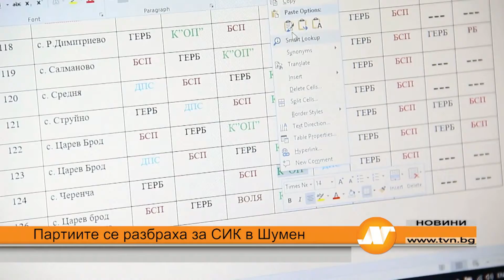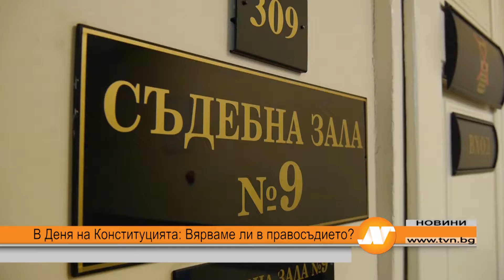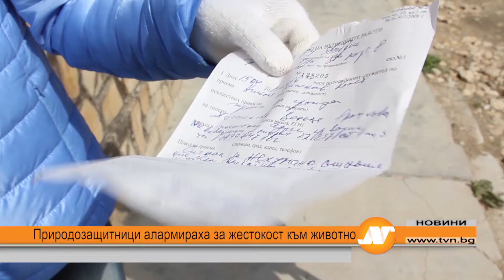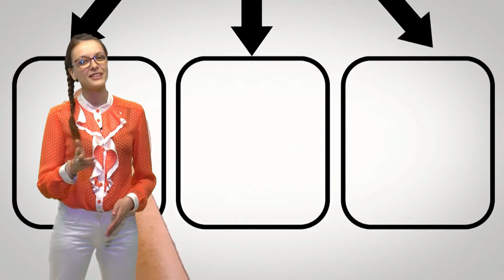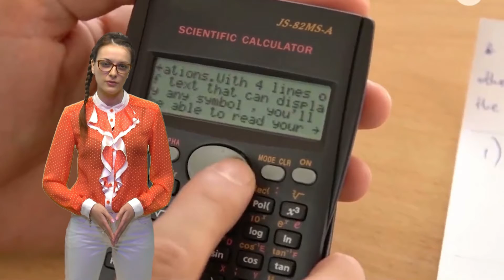Емисия новини 21:30 часа Шумен 16 април